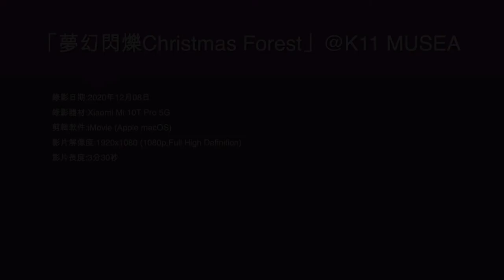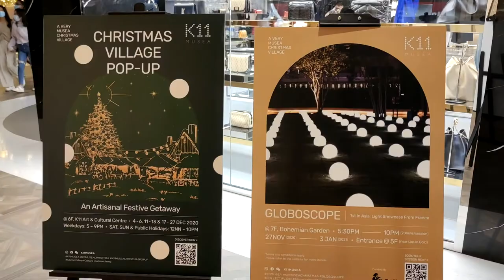「夢幻閃爍Christmas Forest」@K11 MUSEA - 2020年12月08日